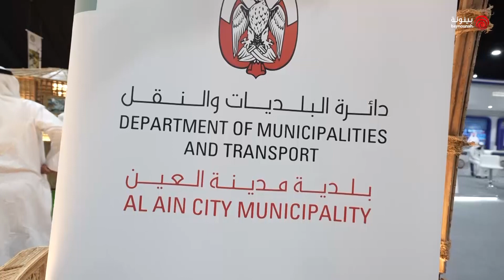فعاليات اليوم الحادي عشر من مهرجان ليوا للرطب 2023